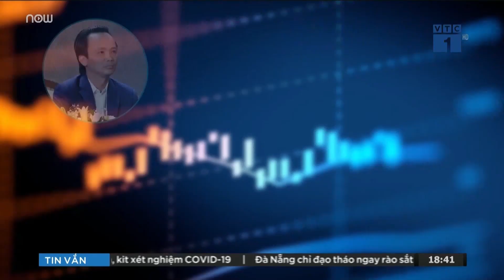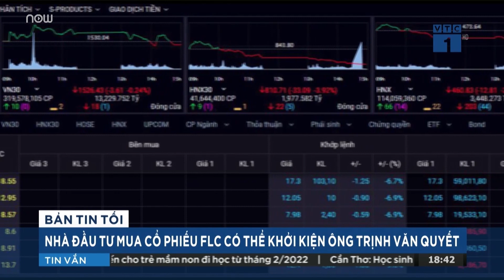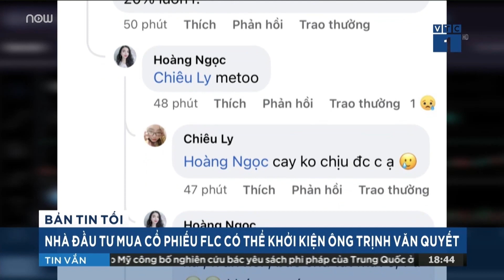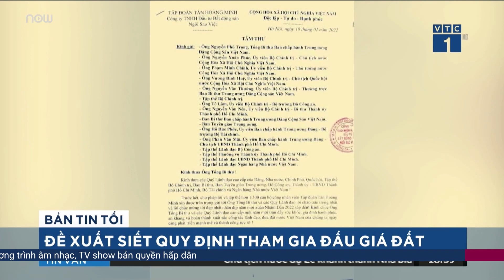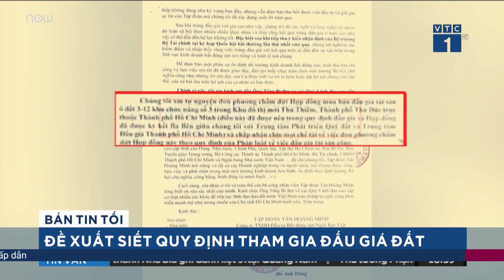Vụ bán chui cổ phiếu FLC: Nhà đầu tư có thể kiện ông Trịnh Văn Quyết | VTC Tin mới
VTC Tin mới | Sau khi vụ việc bán “chui” 75 triệu cổ phiếu của tập đoàn FLC bị phanh phui, nhiều nhà đầu tư đã kêu gọi đồng lòng làm đơn để khởi kiện ông Trịnh Văn Quyết. Theo các luật sư, các nhà đầu tư hoàn toàn khởi kiện ông Quyết ra tòa.